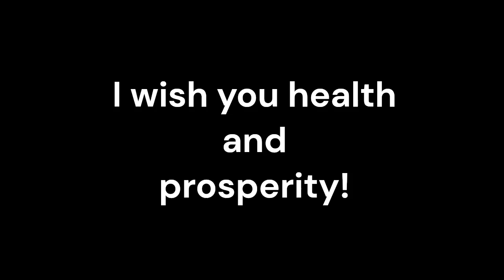XXY Males_Sound therapy session_Sounds of nature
XXY males, also known as Klinefelter syndrome, often face a variety of physical and emotional challenges. While traditional medicine plays a crucial role in managing the symptoms of this condition, complementary therapies like resonant frequency sound therapy can offer additional benefits.
Resonant frequency sound therapy is a non-invasive healing modality that utilizes sound waves at specific frequencies to promote relaxation, reduce stress, and restore balance to the body. This therapy is based on the concept that every cell, organ, and system in the body has a natural resonant frequency, and when exposed to the corresponding sound frequencies, the body can achieve a state of harmony and wellness.
Benefits of Resonant Frequency Sound Therapy for XXY Males:
1. Stress Reduction: XXY males often experience heightened levels of stress due to the challenges associated with their condition. Resonant frequency sound therapy can help alleviate stress and anxiety, promoting a sense of calm and emotional well-being.
2. Hormonal Balance: Klinefelter syndrome is characterized by hormonal imbalances, including low testosterone levels. Research suggests that specific sound frequencies may help stimulate the production of beneficial hormones, potentially contributing to hormonal balance.
3. Improved Sleep Quality: Many XXY males struggle with sleep disturbances, which can further exacerbate their health issues. Resonant frequency sound therapy has been shown to promote better sleep quality by inducing a state of relaxation and supporting the body's natural sleep rhythms.
4. Pain Management: Some XXY males experience chronic pain, muscle tension, and discomfort. Resonant frequency sound therapy may offer relief by targeting the source of pain and promoting the body's natural healing processes.
5. Emotional Well-being: Dealing with a genetic condition like Klinefelter syndrome can take a toll on emotional health. Resonant frequency sound therapy can contribute to a positive emotional state by promoting feelings of peace, balance, and inner harmony.
Combining Resonant Frequency Sound Therapy with Traditional Medicine:
While traditional medical interventions such as hormone therapy and counseling are essential for managing Klinefelter syndrome, integrating resonant frequency sound therapy can offer a holistic approach to treatment. When used in conjunction with traditional medicine, XXY males may experience enhanced overall well-being, improved treatment outcomes, and a sense of empowerment in actively participating in their healing journey.
Resonant frequency sound therapy holds promise as a complementary treatment for XXY males, offering a range of potential benefits that can positively impact their physical, emotional, and mental health. By embracing this non-invasive and gentle therapy alongside traditional medical interventions, XXY males can access a more comprehensive approach to managing their condition and improving their quality of life.